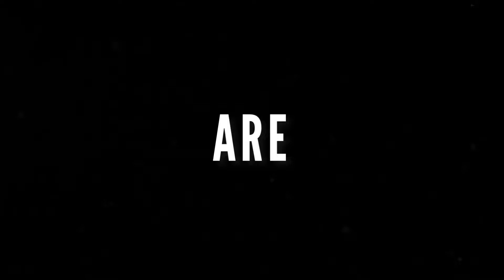Will She-Hulk Be A Surprise Hit From Marvel? | The Dre Mac Show Reaction Video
Will the new She-Hulk show on disneyplus be the surprise hit of the year?